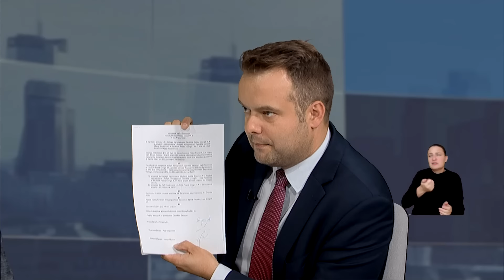Bochenek: wracają mroczne czasy, Polska przestaje się rozwijać | Gość Dzisiaj